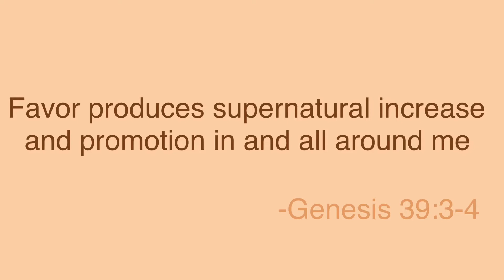I got robbed with juju in Nigeria | Story time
Love & Good Food Until next time

Current location: Philippines 🇵🇭